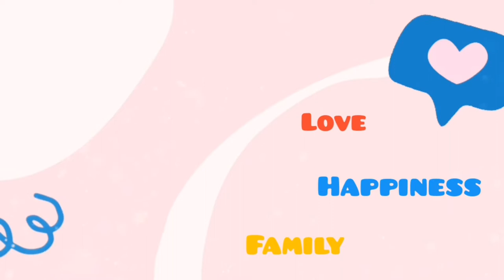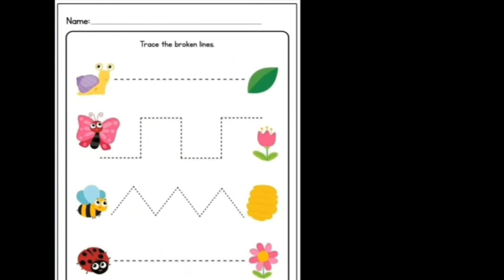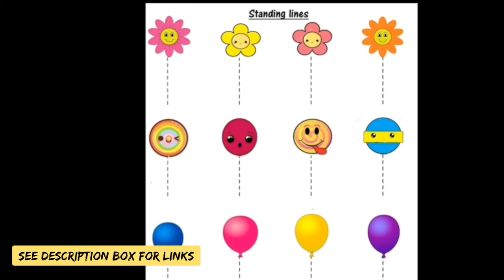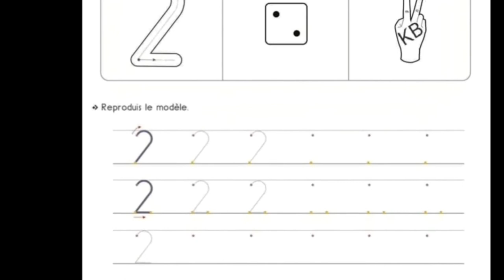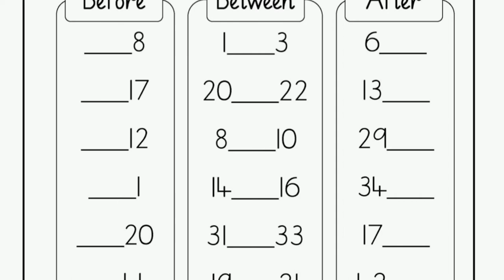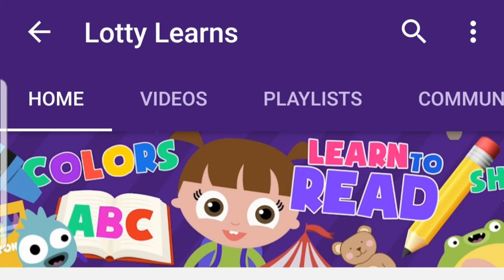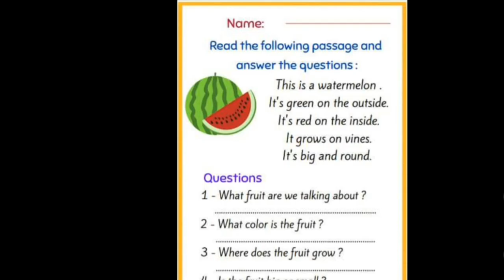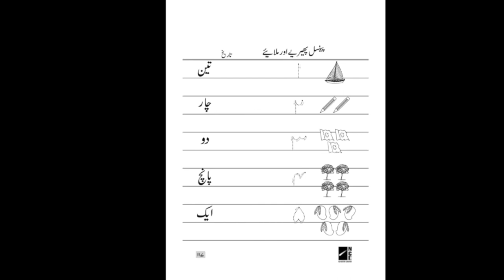HomeSchooling |How to Teach Kids To Hold Pencil and Write |Kindergarten/Montessori Worksheets Guide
Due to Covid-19 many parents are reluctant to send their kids for school. Its very hard for preschooler to take online class so I am.sharing some of my experience that might help parents in making kids read and write at home. Some of very useful worksheets links are shared below jist visit them take printouts and start working with your kids. happy Home Schooling and best of luck😊

For Patterns Tracing

For maths worsheets

For English👇

Flash cards/vocabulary